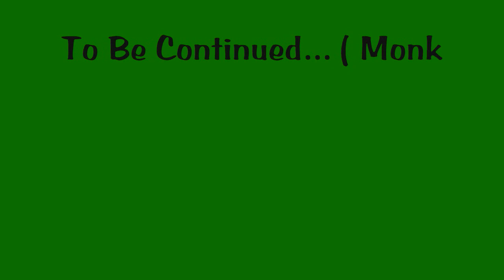JAKE HAS A WIFE??!?!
Panda3d :3?